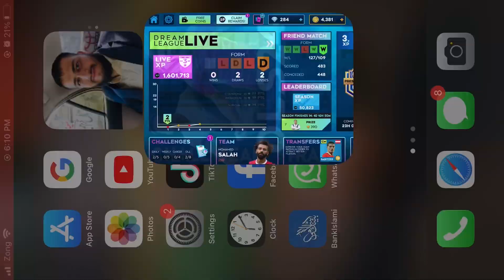5-5 Great thriller match Division 3 DLS 24